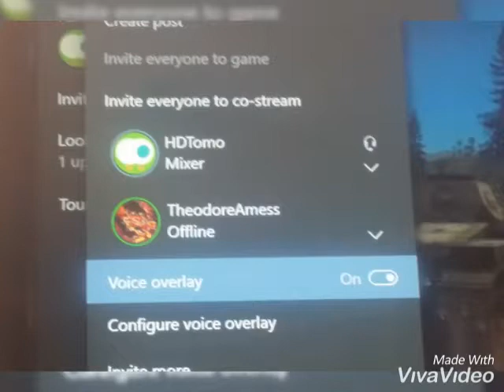He said spoghetti